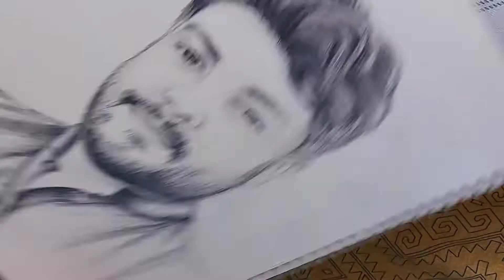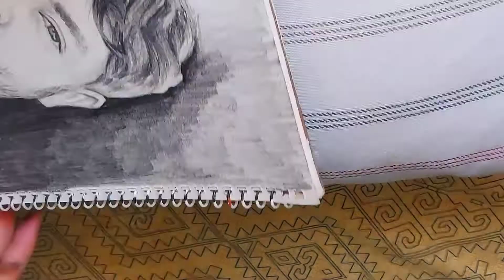How to make pencil Sketch? | Pencil Portrait | Portrait Shading | SZ ART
In the video I showed easy sketching idea. Step by Step.